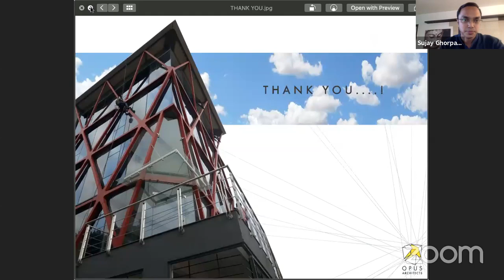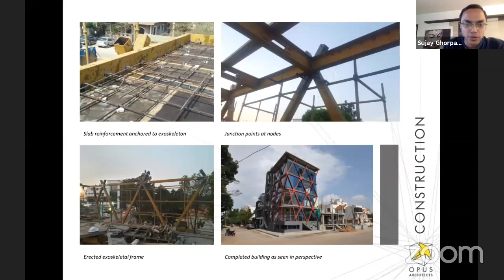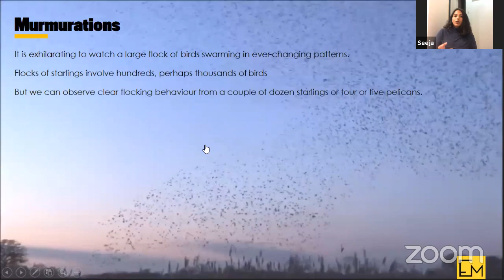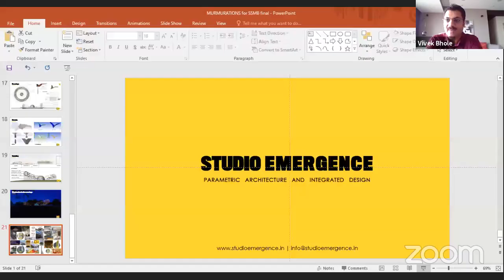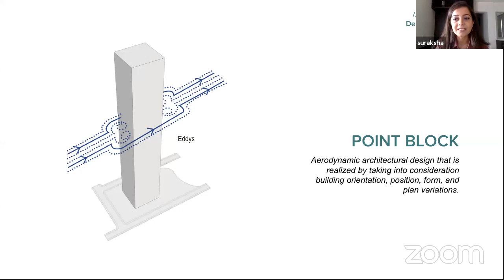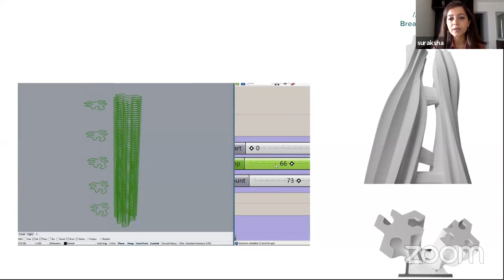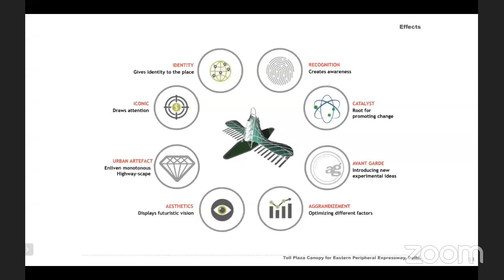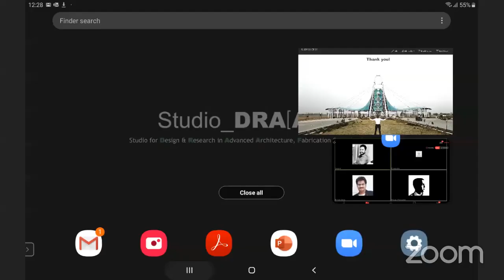Young Dynamic Designers – Exploring Steel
The idea behind this webinar is to get the young intellectual minds on one platform who have designed structures wherein steel was an essential element of the design. The main aim is to showcase how steel is innovatively used in by today’s architecture world.

Focus of the Webinar:
- Importance of steel in architectural designs
- Design Freedom with Steel
- An interactive idea sharing discussion with panel of designers

Moderator :
Vivek Bhole, Chairman & Managing Director, Neo Modern Arch

Speakers :
• Suraksha Acharya, Principal Architect, Midori Architects
• Khushbu Davda & Seeja Sudhakaran, Founders, Studio Emergence
• Sujay Gorpadkar, Principal Architect, Opus Architects
• Swapnil Gawande, Computational Design Expert & Architect, Studio Draaft